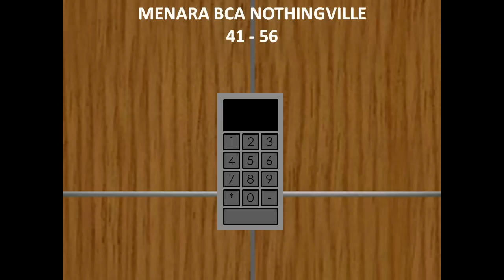(Animated, for Amarvasandani) Menara BCA Nothingville: Schindler Miconic 10 Traction Elevator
Building name: Menara BCA Nothingville
Area: Nothingville Indian Center

Elevator brand: Schindler
Capacity: 1800 KG / 3600 lbs / 27 person
Serviced Floors: G, 3, 41 - 43, 45 - 53, 55, 56
Creation date: February 8th, 2013